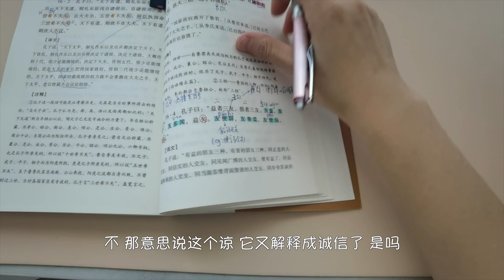从小学到高中，语文不会越学越迷糊的底层逻辑